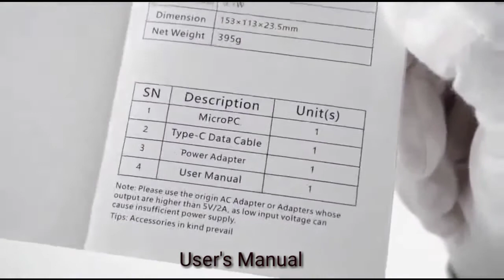GPD Micro PC-Mini Industry Laptop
GPD MicroPC Mini Computer Windows 10 8GB RAM 128GB SSD WIFI Bluetooth Pocket Mini Portable PC Laptop Notebook

Please visit and like my fb page for more selected legit and top rated products